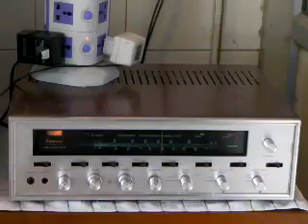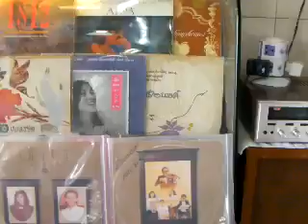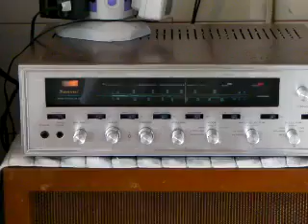สักวันหนี่ง เยื่อไม้ victor JL B44